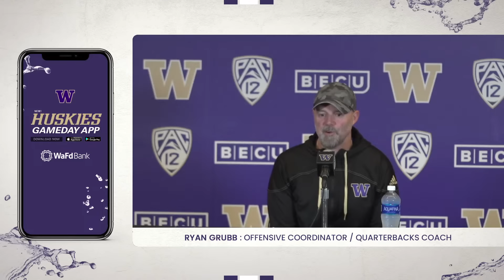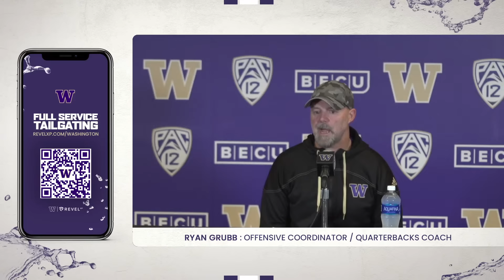Head Coach Kalen DeBoer Weekly Press Conference: Arizona State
Head Coach Kalen DeBoer meets with the media ahead of No. 5 Washington's Pac-12 Conference and Homecoming matchup with Arizona State on October 21 at Alaska Airlines Field at Husky Stadium.

Presented by BECU.